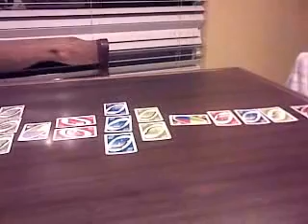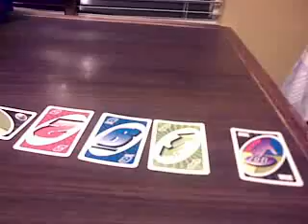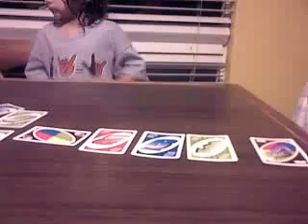color & number patterns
Kaleb practices his color and number patterns at home.  Partly preparing for kindergarten, partly good mental practice.